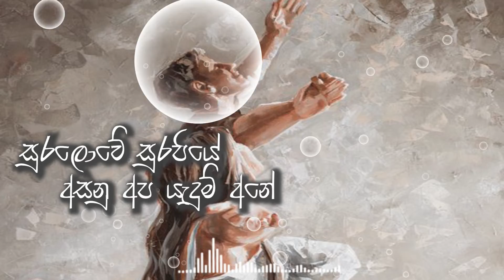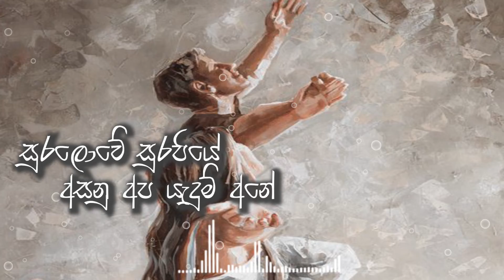සුරලොවේ සුරපියේ අසනු අප යැදුම් අනේ | Sura Lowe Surapiye Asanu Apa yadum